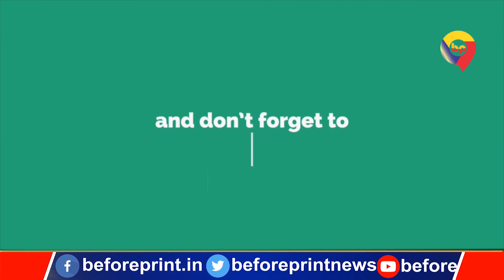जेल अधीक्षक राजीव कुमार झा का कहना है कि संगीत सीखकर यह लोग बाहर जाकर रोजगार पा सकेंगे